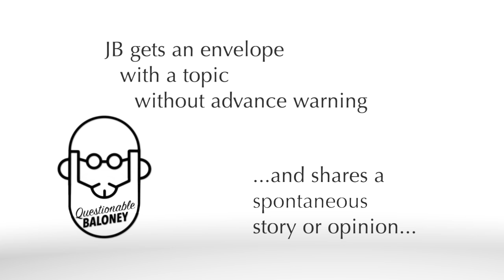Can I get a do over, or a [Rerodos]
JB makes up a meaning for a word he doesn't know. And tells a story about misusing the word tertiary - which has nothing to do with rerodos, but includes a good imitation of his college drama prof.